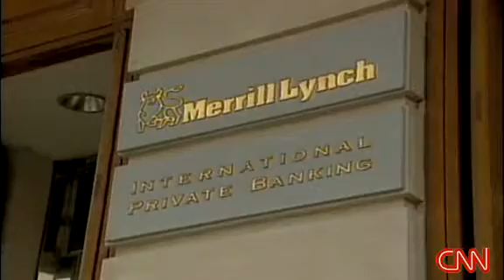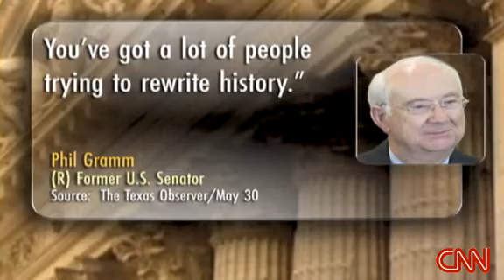Economists Blame Phil Gramm For Current Crisis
Economic experts say that Gramm and others are to blame for the current crisis that is shaking Wall Street.

Gramm's successful effort to pass banking reform laws in 1999, which reduced decades-old regulations separating banking, insurance and brokerage activities, helped to create the current economic crisis.

"As a result, the culture of investment banks was conveyed to commercial banks and everyone got involved in the high-risk gambling mentality. That mentality was core to the problem that we're facing now," Stiglitz says.

Lakshman Achuthan, managing director of the Economic Cycle Research Institute, also asserted that Gramm was mistaken, criticizing him and economic policymakers for not taking the risk of recession seriously enough.

"There is a recession -- that is clear and it doesn't make sense to blame middle-class folks," says Achuthan. "Policy holders should be held fully accountable for letting Wall Street run amok."